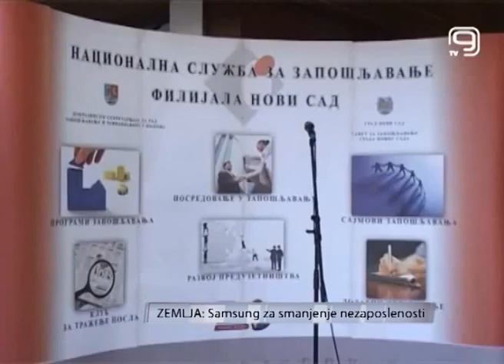TV KANAL 9, NOVI SAD: Samsung za smanjenje nezaposlenosti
(VIDEO K9) U cilju smanjenja stope nezaposlenosti, predstavnici Ministarstva rada, zapošljavanja i socijalne politike i kompanije "Samsung "potpisali su danas Sporazum o saradnji. Ovim bi, pre svih,  mladi ljudi trebalo da dobiju šansu da se zaposle, ali i da otpočnu sopstveni posao.